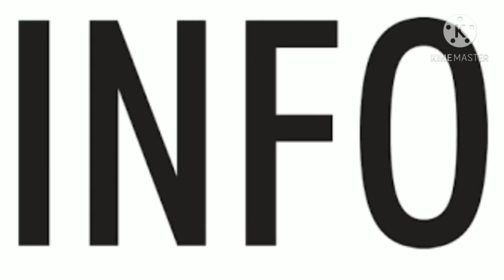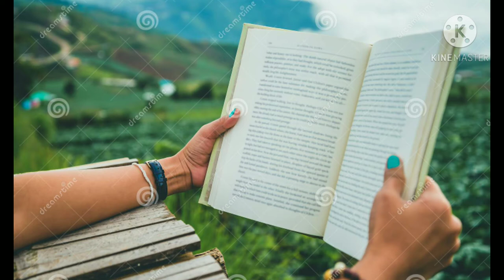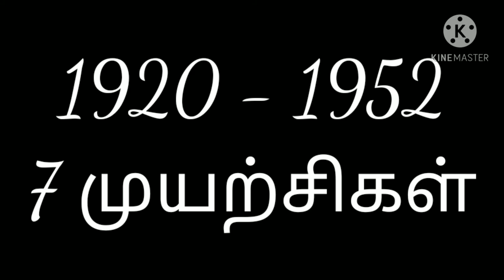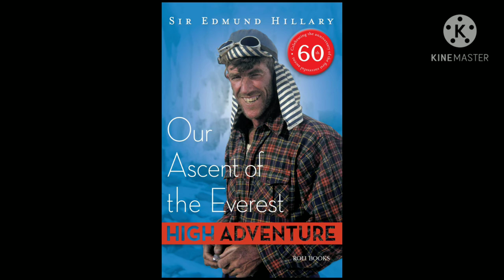Edmund Hillary's short biography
I'm really happy to upload this video. This such a special video for me because this is my first video. I hope you can support me. This video tells about the Everest climer Edmund who was an abnormal child but his habit of reading books he comes of his lonely and achieve a great success in this world